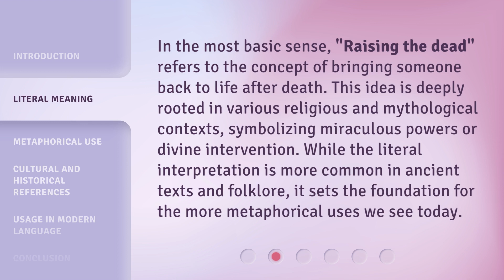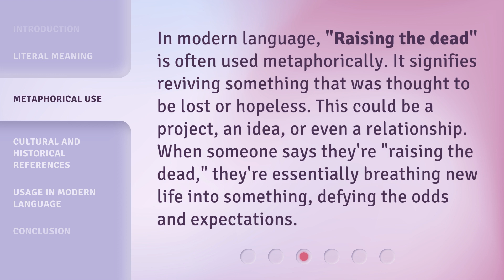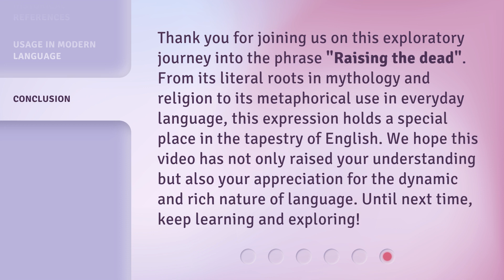Unveiling the Mystery: The Meaning of "Raising the Dead"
00:00 • Introduction - Unveiling the Mystery: The Meaning of "Raising the Dead"
00:35 • Literal Meaning
01:04 • Metaphorical Use
01:30 • Cultural and Historical References
01:56 • Usage in Modern Language